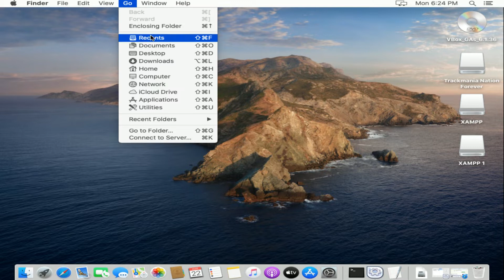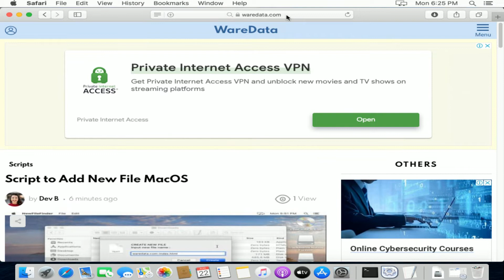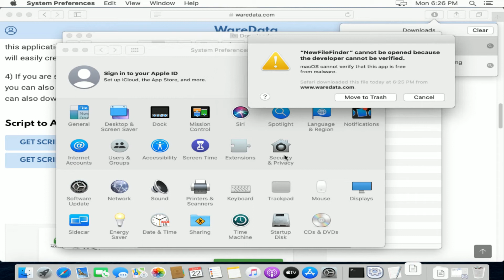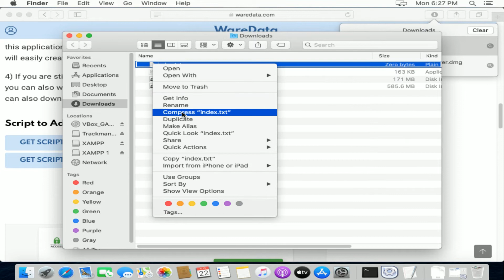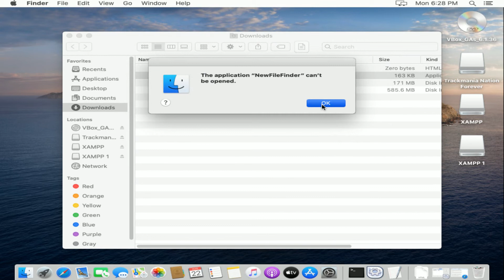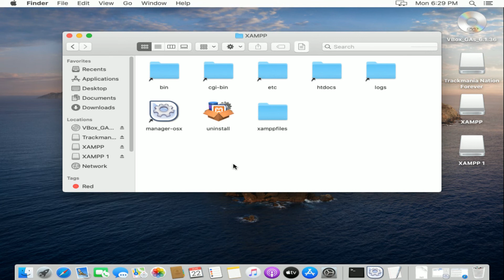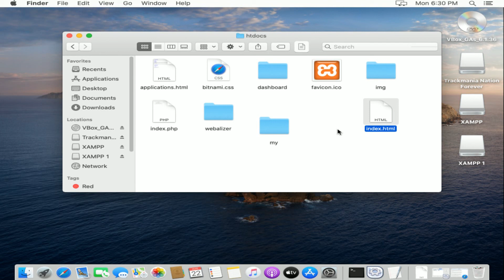Add Create New File Menu With Script MacOS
Tutorial how to Add Create New File Menu With Script MacOS.